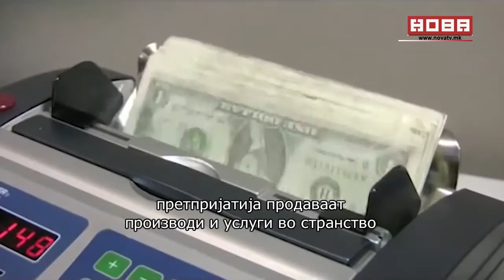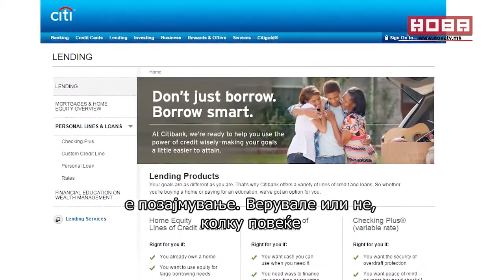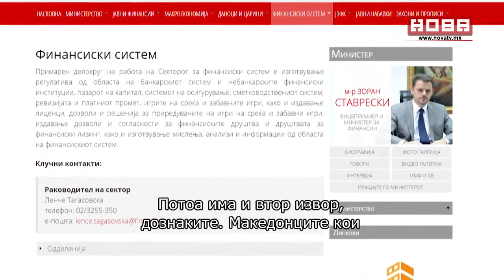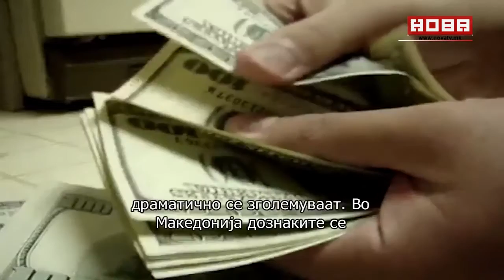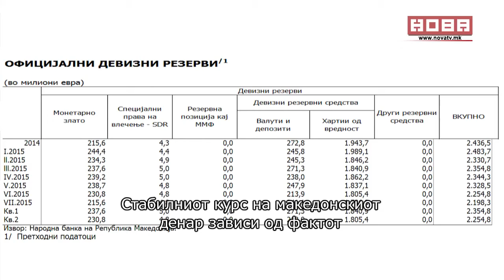TV NOVA Macedonia's Magical Foreign Exchange Reserves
Macedonia's foreign exchange reserves depend heavily on volatile remittances, the price of gold, and heavy borrowing abroad.